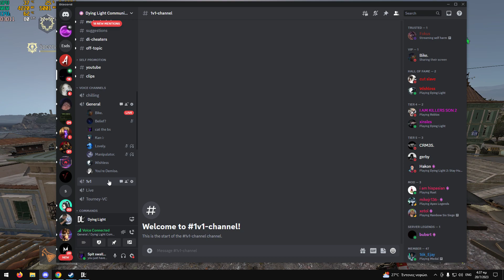And the award for the best DFA goes to.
i guess thats the new trend...